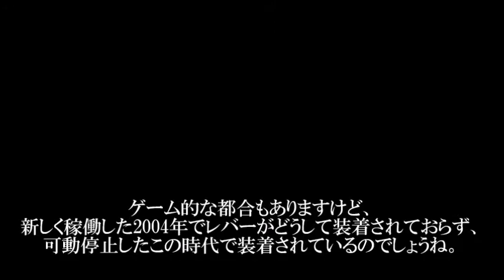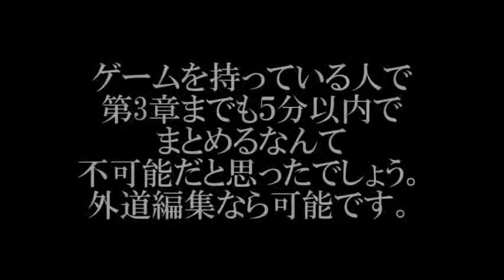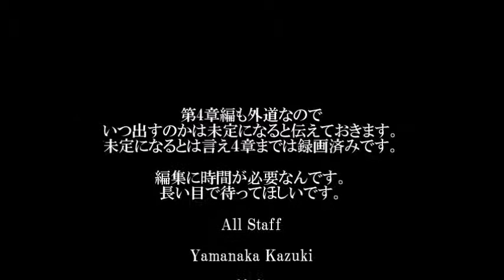PS2 仮面ライダー 正義の系譜 攻略法を外道編集した動画 第3章編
説明欄に各章URLあります。